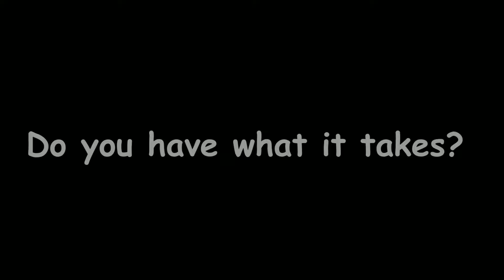Basukas Daily Hwoarang Challenge: Day 10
2.  Makes Me Happy
3. Probably Makes you Happy 'cause everyones Happy when others are Happy

THANK YOU TO MY CHANNEL MEMBERS FOR THE SUPPORT:
- Immob